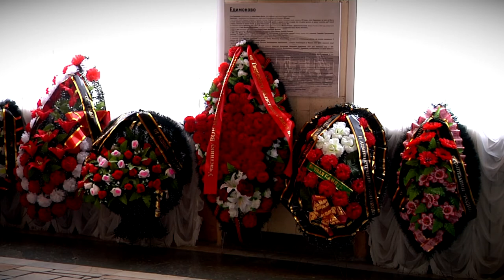В Тверской области простились с ветераном Великой Отечественной войны Иваном Рулёвым